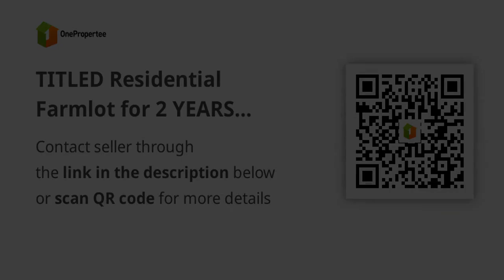TITLED Residential Farmlot for 2 YEARS installment